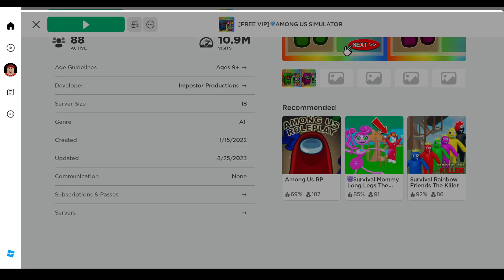Roblox: [FREE VIP]💎AMONG US SIMULATOR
Ehhhhhhhhhhhh